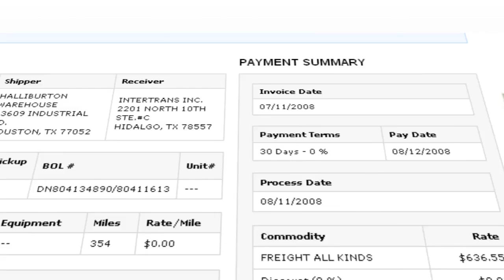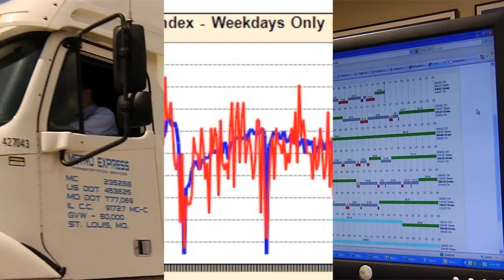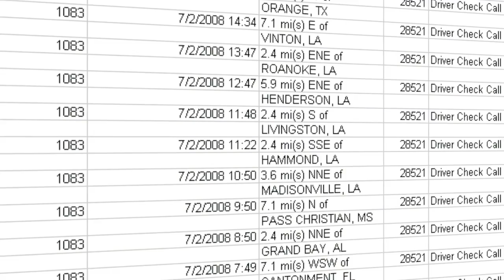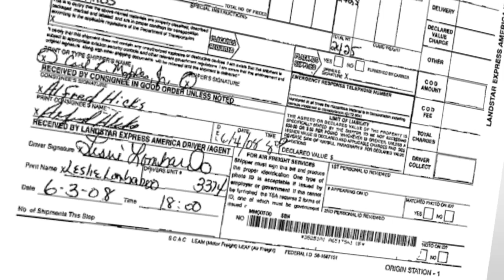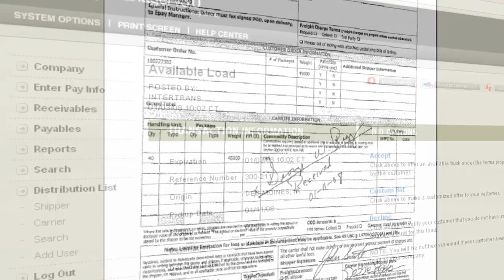Metro Express: Marketing Video Extended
Metro Express Transportation Services produced this extended marketing video to demonstrate how it uses technology to deliver superior service to its customers.